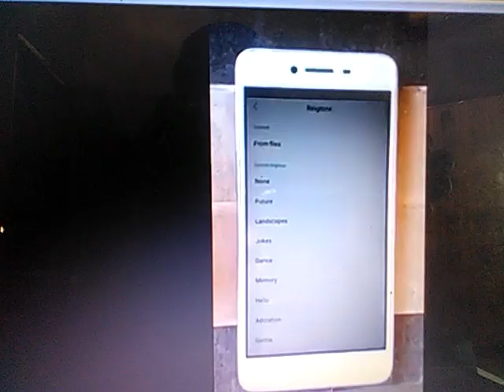Oppo F3 tone 11